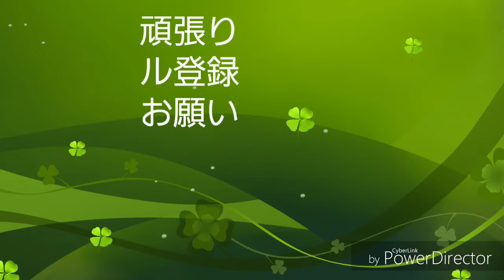今日の白文鳥毛玉12月21日